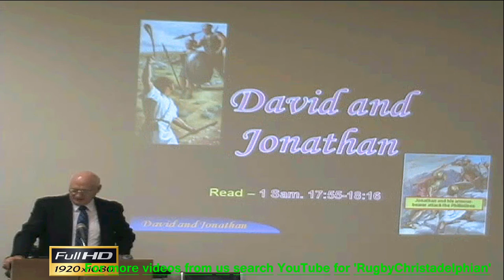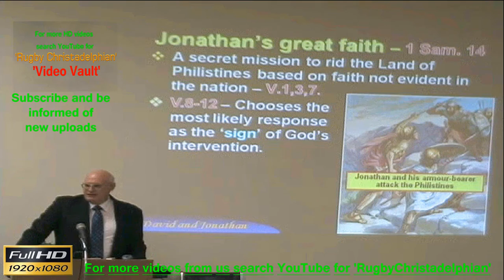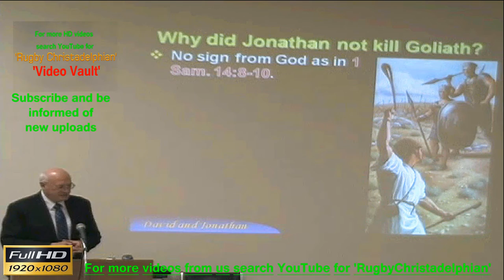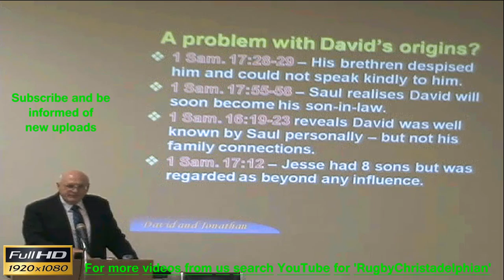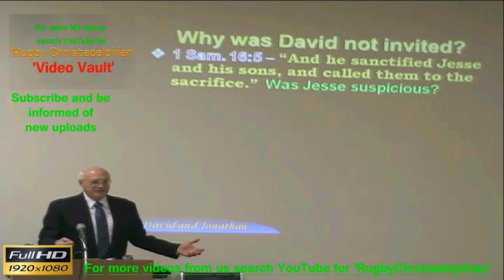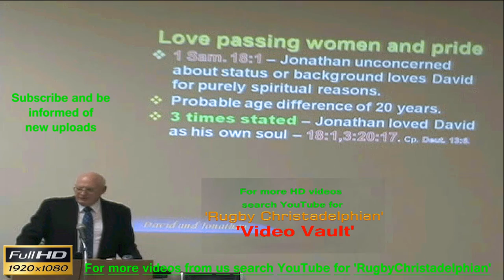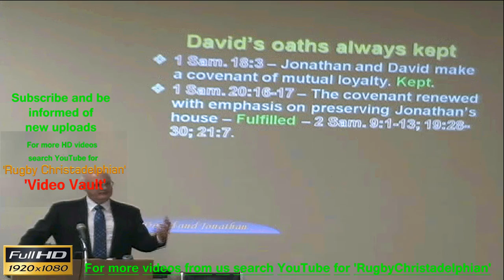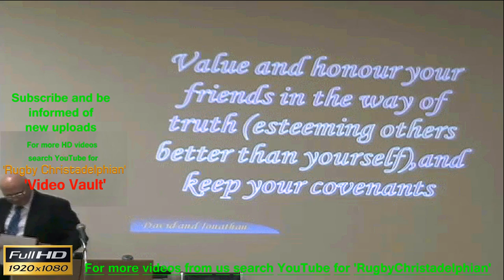David and Jonathan Mr Jim Cowie Christadelphians